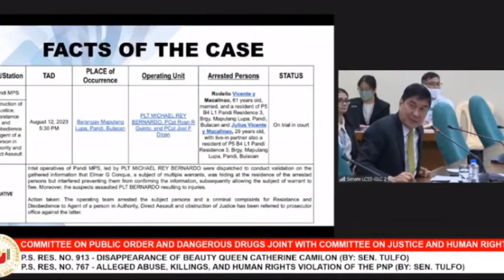Sen. Tulfo: "Ang Kapal ng Mukha Mo! Gawin Niyo Yan sa Bahay ni Sen. Bato at Baka Ratratin Kayo!"